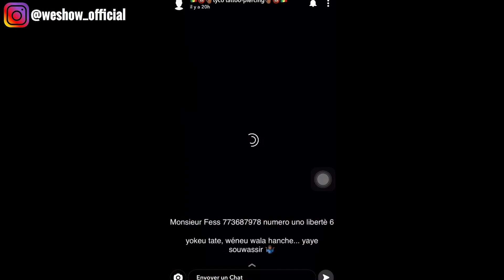ACTU WES: NIANG KHARAGN LO DAFA YAAP DIAM YI, SELBE NDOM FEUSSEUL LOU BOON, TICO TATOO ET ADF DAFA..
Participez aux commentaires en donnant votre avis et de me proposez des conseils qui pourraient m'aider à ameliorer mes idées pour les episodes suivants .
Sans oubliez de partager la video et de mettre un like si la video vous a vraiment plu.
tous commentaires fanatiques ou d'injures ne seront ni pris en consideration ni repondus...